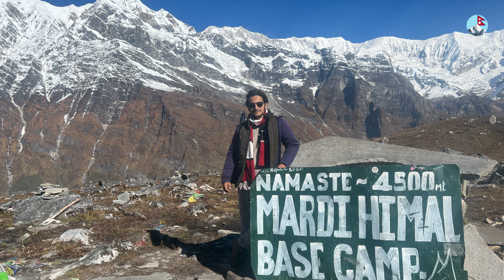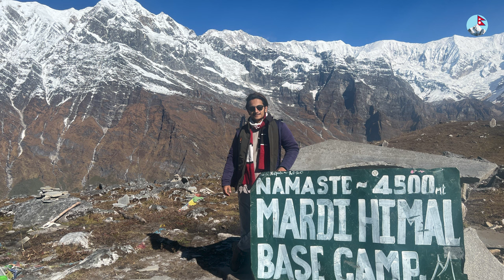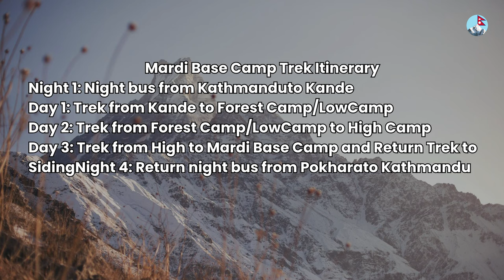Mardi Himal Base Camp Trek in Nepal | Ultimate Trekking Guide | 8K Budget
Join me on an unforgettable journey to the breathtaking Mardi Himal Base Camp. From anywhere in Nepal to the mesmerizing summit at 4500m, I guide you through every step of this epic trek, beyond the Mardi Himal View Point (4200m). Stay till the end for a detailed itinerary and budget breakdown, and get ready to embark on the adventure of a lifetime!

00:00 Trek Start Point
00:46 Day 1: Australian Camp, Deurali, Forest Camp, Low Camp
03:50 Day 2: Badal Danda, High Camp Australian Camp to Deurali
05:29 Day 3: Trek to Mardi Himal Base Camp, Return Trek
09:11 Itinirary and Budget